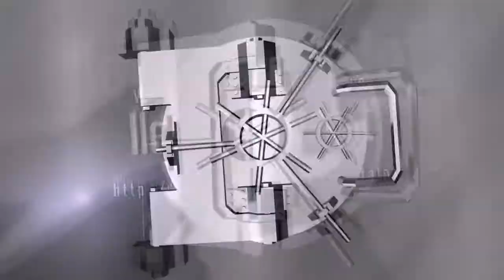football in destiny????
as description in tower having a dance off as you do... when all of a sudden a ball appears so as a red blooded male have to run after the ball.